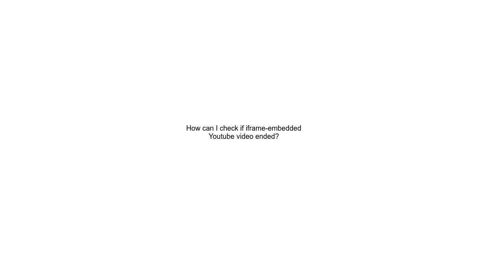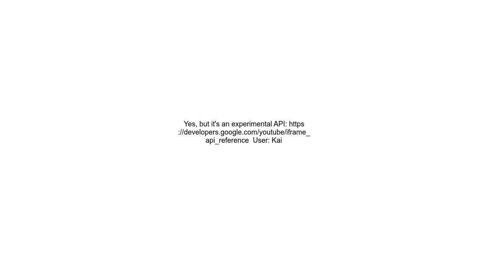How can I check if iframe embedded Youtube video ended